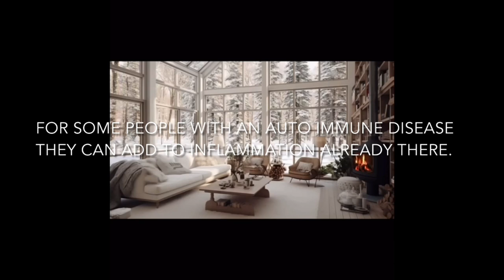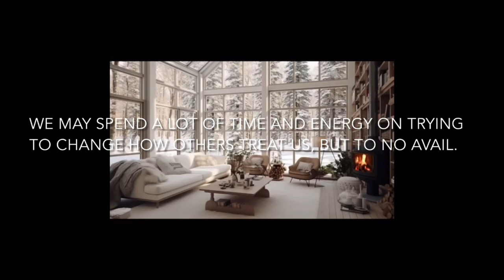February 17, 2024